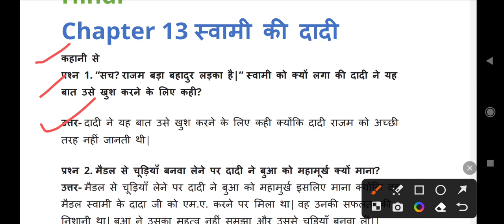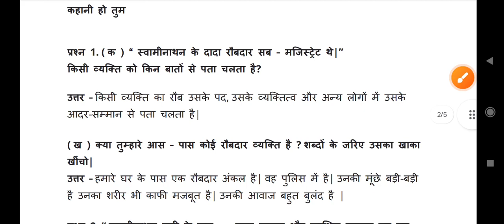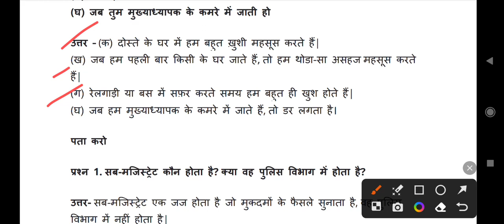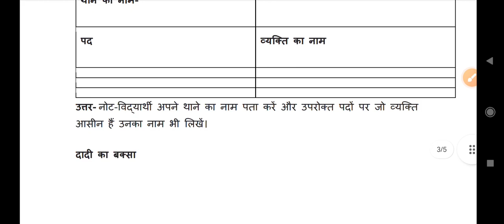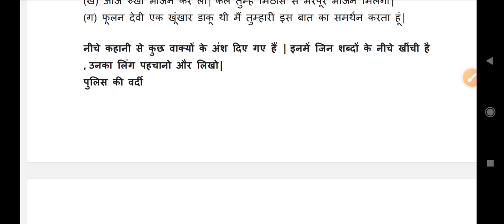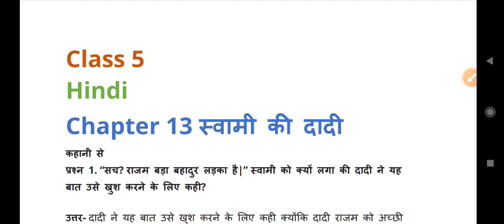कक्षा-5 हिंदी पाठ-13 स्वामी की दादी प्रश्न-उत्तर NCERT | swami ki dadi hindi chapter 13 Class 5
स्वामी की दादी,स्वामी की दादी प्रश्न-उत्तर,कक्षा 5 हिंदी पाठ 13 स्वामी की दादी के प्रश्न उत्तर,कक्षा 5 हिंदी स्वामी की दादी के प्रश्न उत्तर,स्वामी की दादी कक्षा 5 हिंदी,स्वामी की दादी के प्रश्न-उत्तर,स्वामी की दादी summary,कक्षा 5 हिंदी के प्रश्न उत्तर,स्वामी की दादी पाठ 13 हिंदी class 5th full explanation,swami ki dadi स्वामी की दादी worksheet,स्वामी की दादी प्रश्न उत्तर,प्रश्न उत्तर स्वामी की दादी,स्वामी की दादी कहानी का प्रश्न उत्तर,कक्षा-5 हिंदी,हिंदी कक्षा
swami ki dadi hindi chapter 13 class 5,
class 5 hindi chapter 13 swami ki dadi,
class 5 hindi chapter 13 swami ki dadi question answer,
swami ki dadi class 5,
class 5 hindi swami ki dadi,
class 5th hindi swami ki dadi,
swami ki dadi question answer